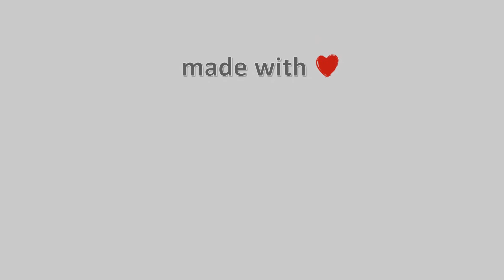21-Φλεβάρη-2021, Κάμερα Άνω Τρίκαλα Κορινθίας Timelapse, Timelapses.gr